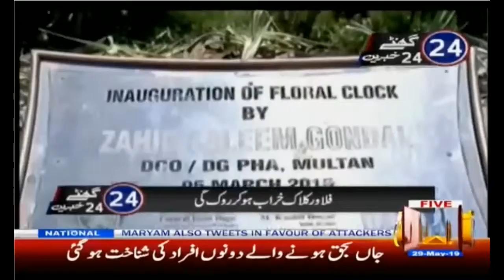REPORT ON FLOWER COLOCK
CHANNEL FIVE MULTAN جس نےبھئ  ابھی تک ہمارے چینل کو سکرایب نہیں کیا تو ابھی سکرایب کر اگر ویڈیو اچھی لگ تو لیک ضرور کر